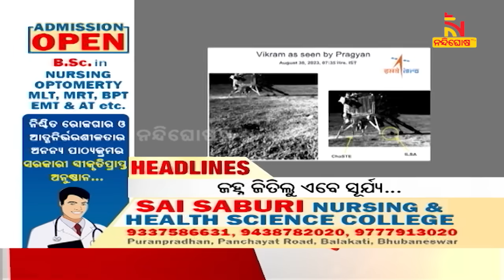Headlines@7PM | 30th August 2023 | NandighoshaTV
* DishTV Channel No: 1367
* Airtel Digital TV Channel No: 611
* TATASky Channel No: 1779
* hathw@y Channel No: 731
* Ortel Channel No: 707
* Videocon d2h Channel No: 840
* SITI Channel No: 17 & 458
* GTPL Channel No: 719
* SUN Direct Channel No: 667
* Asianet Channel No: 219